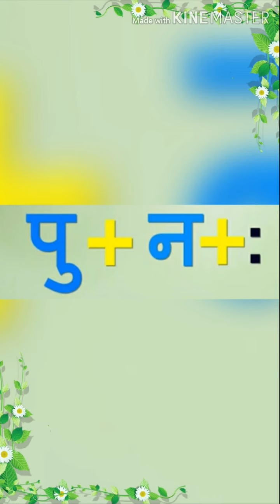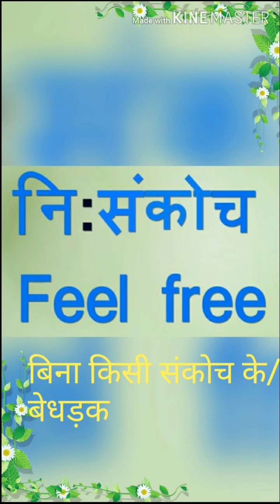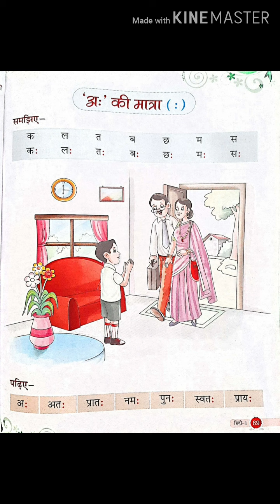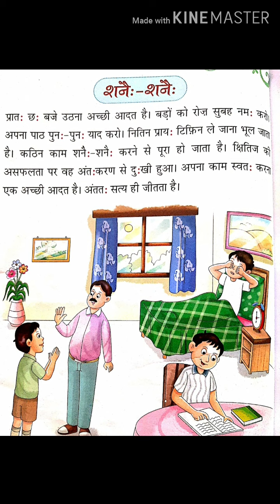Grade 1- Hindi Literature- विसर्ग का प्रयोग (अः की मात्रा)